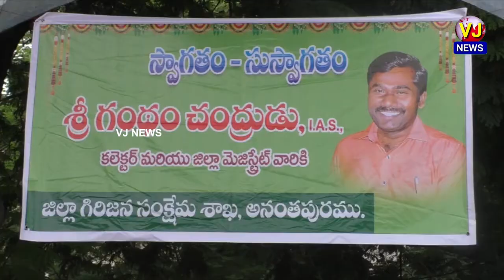అనంతపురం : పెన్నార్ భవనంలోని గిరిజన సంక్షేమ శాఖ కార్యాలయంలో ప్రపంచ ఆదివాసీ దినోత్సవ వేడుకలు